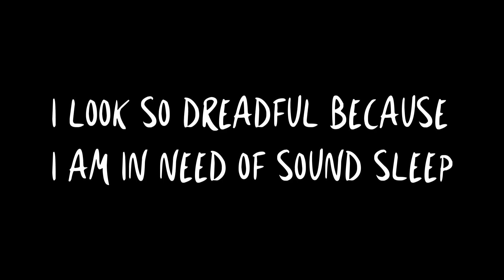My messed up sleep cycle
It helps more than you know it!